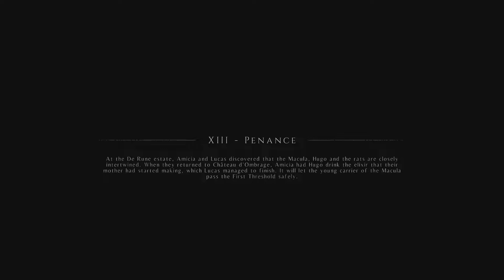A Plague Tale : Innocence | Full Gamplay Walkthrough #10 | Xbox Series X | 60 FPS | HDR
A Plague Tale: Innocence is a narrative-driven, action-adventure survival horror stealth video game developed by Asobo Studio and published by Focus Home Interactive.

Set in 14th century France, the story follows a pair of young siblings who must escape the encroaching Inquisition and the swarms of ravenous rodents in the course of one of the worst historical pandemics: the Black Death.